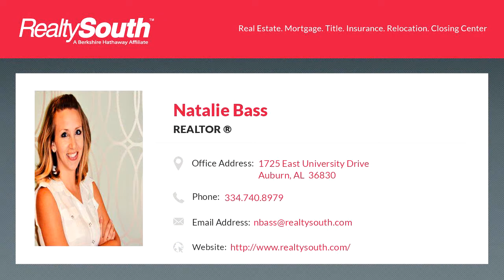Homes for sale - 730 MAGNOLIA 2020-03-11, AUBURN, AL 36832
DEAL ALERT!! Updated & priced to sell! Popular collegiate development across from Auburn's Village Dorms, Arena and Jordan Hare Stadium!  No need to worry about parking to get to class- you're practically there! THIRD floor condo w/desirable CATHEDRAL CEILINGS in lvgrm & all beds.  Attractive and durable LVP (luxury vinyl plank) floors in main areas.  Ceramic tile in all baths.  KITCHEN JUST REMODELED w/ freshly painted cabinets, hardware, lighting & STAINLESS Whirlpool appliances.  Samsung stainless french-door fridge and washer/dryer included too!  Private balcony just off living room.  Large pool, tanning deck & modest workout space on site!  Ideal locale to experience student-life at Auburn!  Rented at $2,500/mo through July 2020.  AVAILABLE FOR FALL 2020 OCCUPANCY!  AHS Home warranty to transfer to Buyer.

Bedrooms: 4
Bathrooms: 4
Square Feet: 1400
Price: $350,000